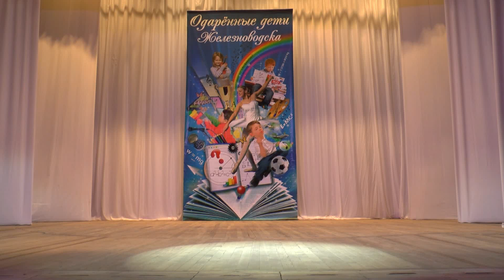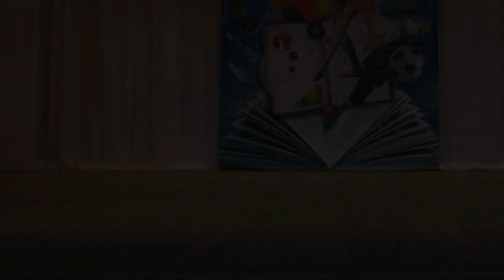Юные дарования Железноводска 23.11.2017г.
Юные танцоры на сцене Железноводского Дворца Культуры.